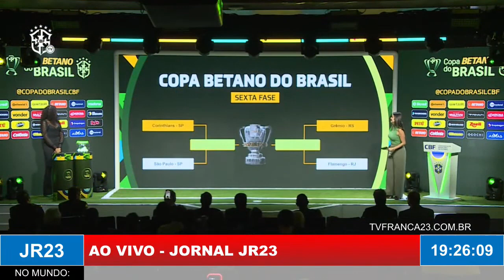Duelos entre grandes agita semifinais da Copa do Brasil